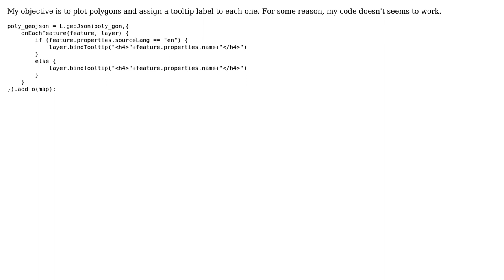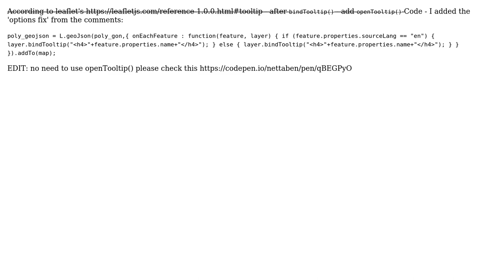GIS: Layer.bindTooltip doesn't work in Leaflet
With thanks & praise to God, and with thanks to the many people who have made this project possible! | Content (except music & images) licensed under CC BY-SA | Music | Images & others | With thanks to user user156679 user NettaB user arya and the Stack Exchange Network Trademarks are property of their respective owners. You are responsible for your own actions.